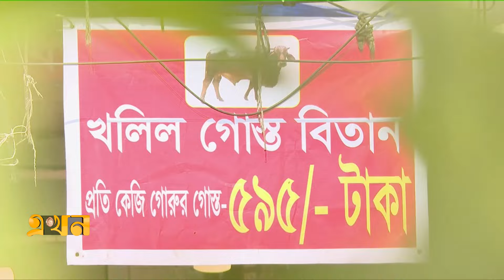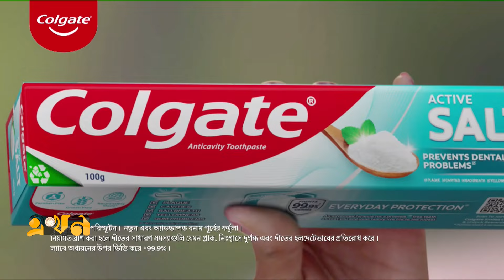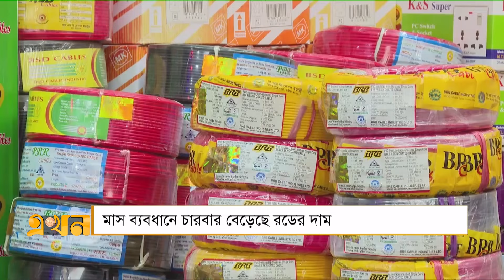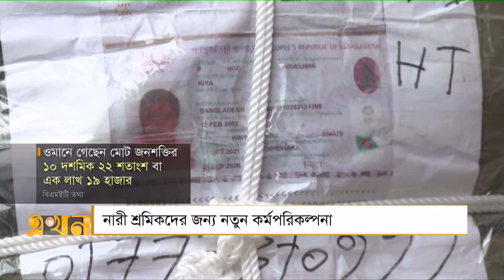সান্ধ্য বাজার | ২৭ জানুয়ারি ২০২৪ | Sandho Bazar | Ekhon TV Bulletin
Our Office Address:
EKHON TV
City Park Lane
19 Hatkhola Road, Wari
Dhaka-1203
Bangladesh